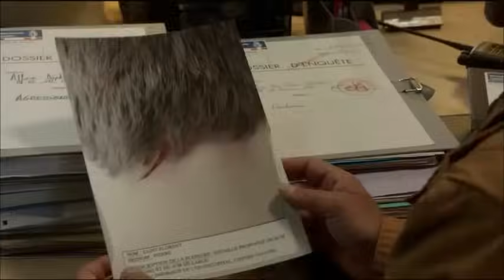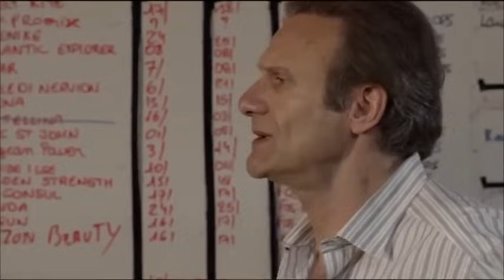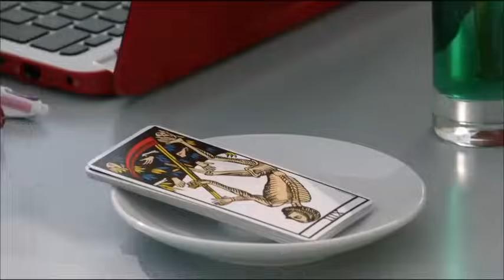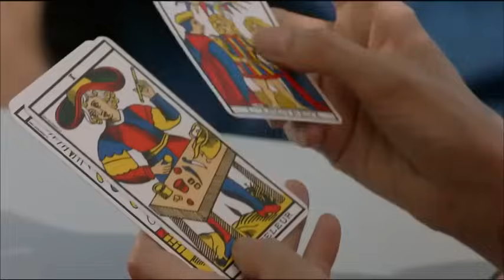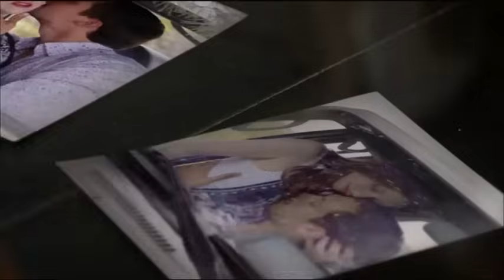Asesinato en Martigues Drama Francia 2016 peliculas completas en español